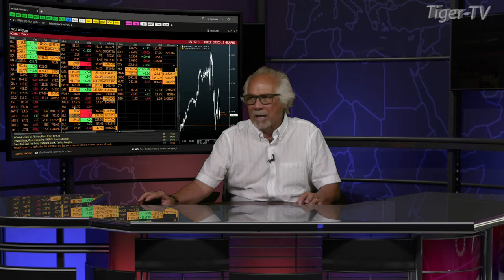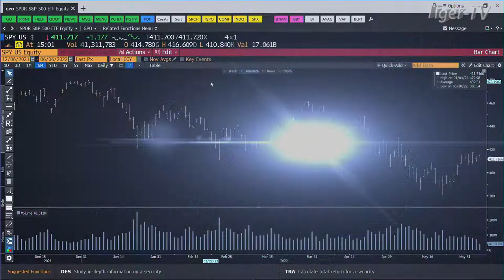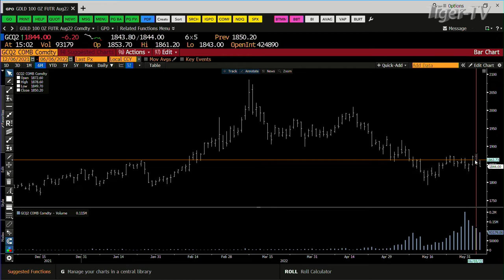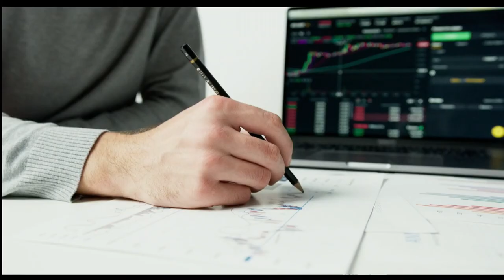June 6th, 3PM ET Market Update on TFNN - 2022